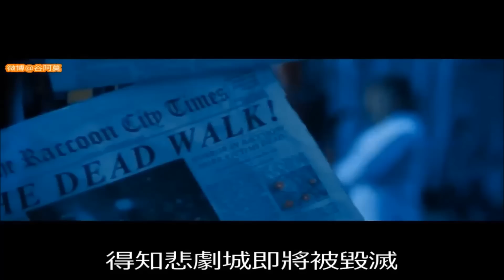#475【谷阿莫】3分鐘看完《惡靈古堡6》(不想看1-5濃縮的從8:26開始看)